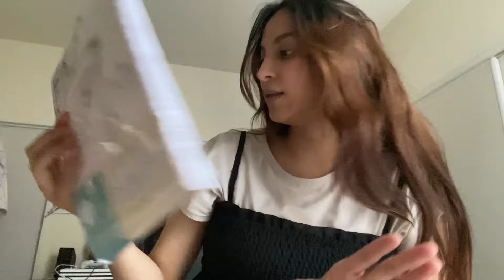MI VIDA EN JAPÓN🇯🇵|🇵🇪Peruana♥️Brasilero🇧🇷|No juzguen mis habilidades en la cocina🧑‍🍳| compras 🛍️🤰🏻